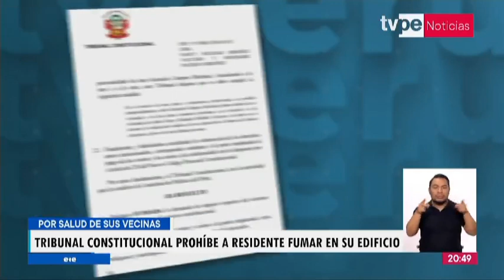TC prohíbe a residente fumar en su edificio para no afectar salud de vecina